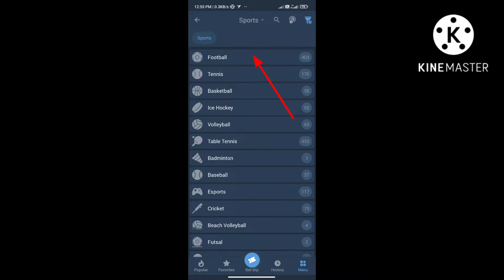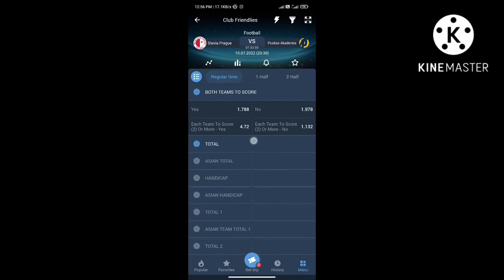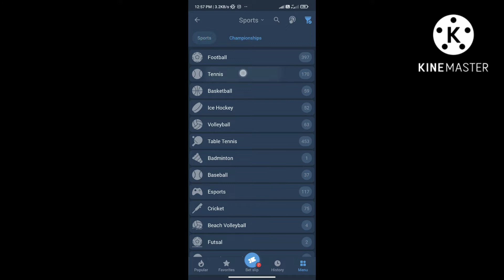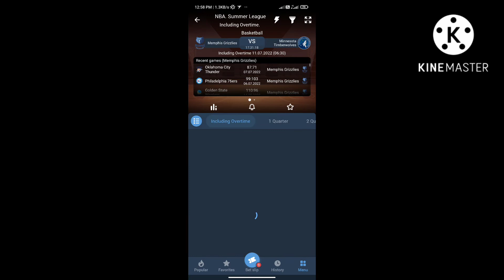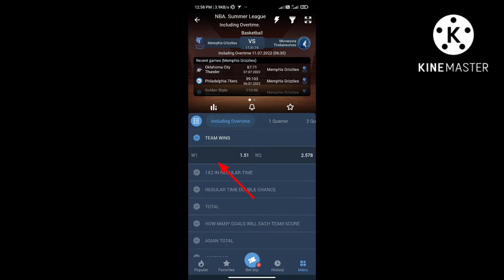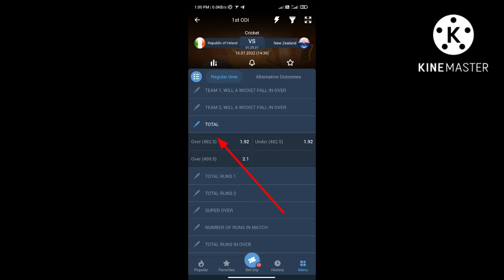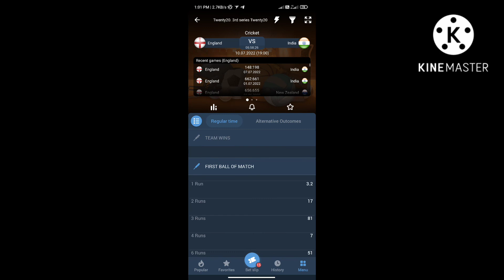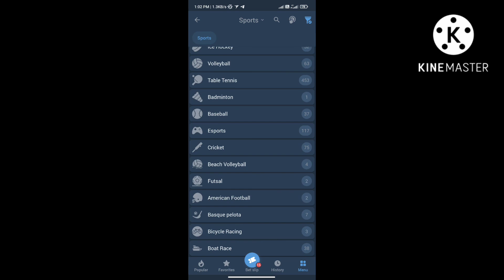10.7.22 all prediction in1xbet 16 matches 614odds🤯indvseng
TODAY'S SPORTS PREDICTION, TODAY'S FOOTBALL MATCHES PREDICTION, TODAY'S TENNIS MATCHES PREDICTION, TODAY'S CRICKET MATCHES PREDICTION, TODAY'S indvseng 2022 MATCHES PREDICTION#IPL#1XBET#BET365#MELBET#PARIMATCHES

This is today's all sports prediction including sports like football cricket tennis basketball. One should accumilate 2-3 tips for a better results... football betting
seria A prediction
laliga prediction#championsleague prediction
europaleague prediction
NBA basketball prediction
ATP tennis prediction

I am a sport analyst... Try to help you all though my prediction. For more accurate tips or prediction you guys should join me on my telegram where I gave more tips daily.

2odd betting
#3 odd betting
#5 odd betting
#10 odd betting

 If u guys love my content
If u want more accurate tips then join my telegram channel where I gave daily tips for free.